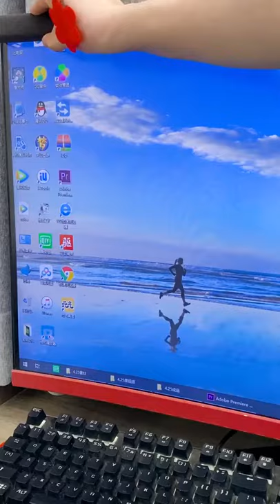Must watch! A monitor cleaner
Follow for the best daily gadget insights!

Inspector Gadget has the best daily gadget videos to keep you up to date.

This channel and I do not claim any right over any of the graphics, images, songs used in this video.